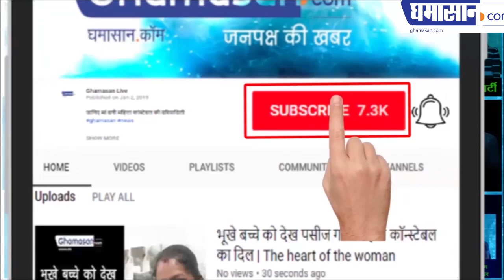गर्मी से बचाए ये चमत्कारी ड्रिंक | Healthy drink for Summer | गर्मी से बचाएं ये उपाय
New ways to avoid heat: Drink lemonade coconut water in summer

Let us know what kind of drink can be very beneficial for you in the summer days, which will benefit the body by drinking